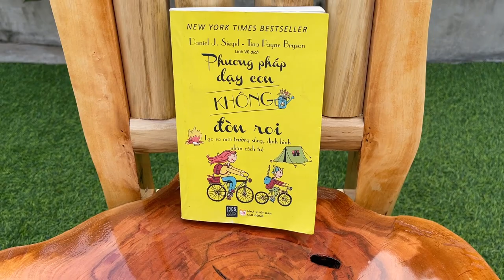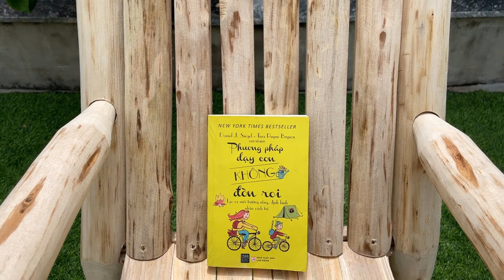4 Creative Design From Luxury Beauty Made of Wood // Tutorial On Make A Great Chair From Cheap Wood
4 Creative Design From Luxury Beauty Made of Wood // Tutorial On Make A Great Chair From Cheap Wood
★Hello And See You In The Next Videos !!!